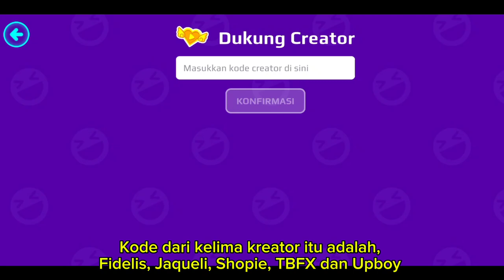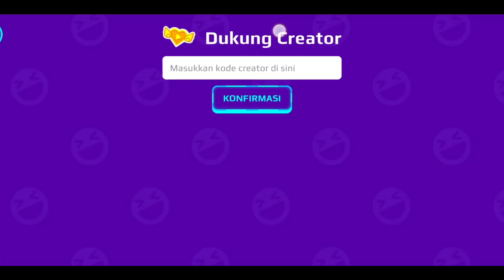5 kode Dukungan kreator dan 6 lokasi Secret box di PK XD update Fashion show pesta Topeng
5 kode Dukungan kreator dan 6 lokasi Secret box di PK XD update Fashion show pesta Topeng